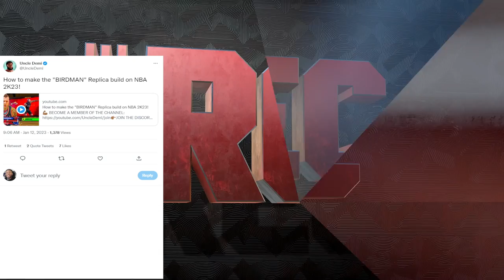NBA 2K23 NEWS UPDATE - COMMUNITY REACTS TO SEASON 4 REWARDS - REAL REASON REPLICA BUILDS GOT PATCHED